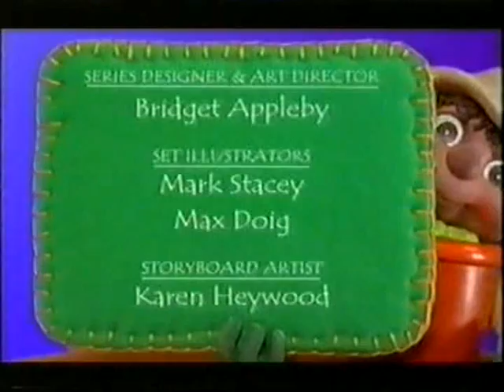CBBC Continuity Ending To Bill And Ben And End Of Lunchtime CBBC